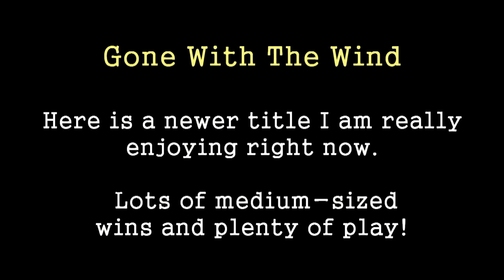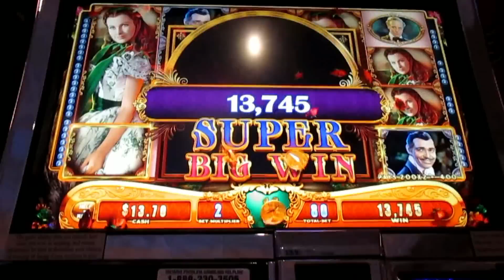WMS - Gone With The Wind! Super Big Win!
The G+ Deluxe version of Gone With The Wind can count me as a fan.  The HOT HOT RESPIN action and the locking wilds bonus rounds add up to a solid title from WMS Gaming ... capable of some great large and medium-sized pays.